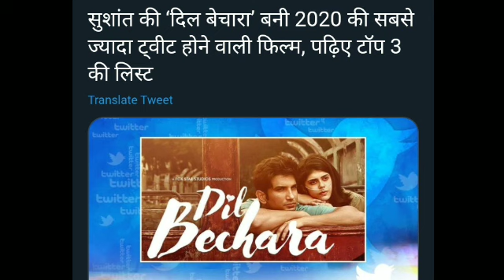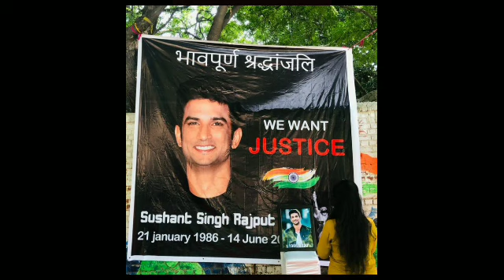Sushant Singh Rajput movie become number one bollywood movie || Dil Bechara movie || Jay's the news